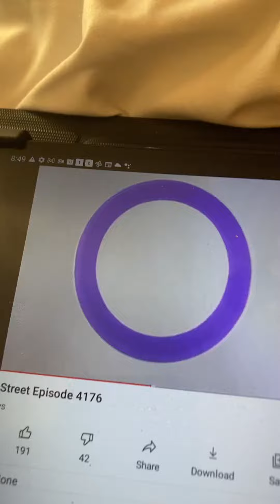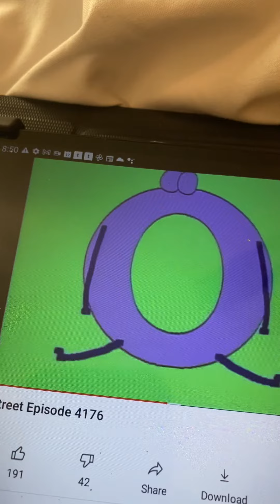Sesame Street - Zero cartoon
Sesame Street 0 Cartoon